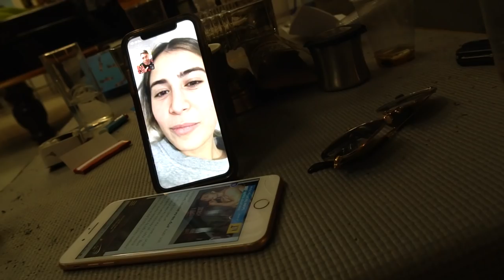אנחנו זוג ולא ידענו ???